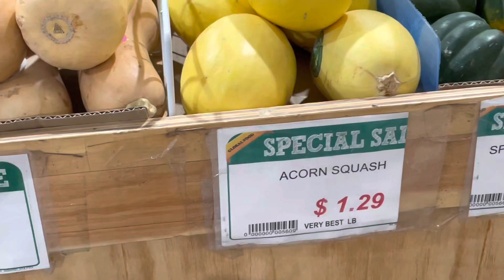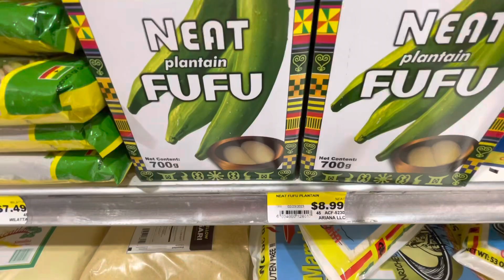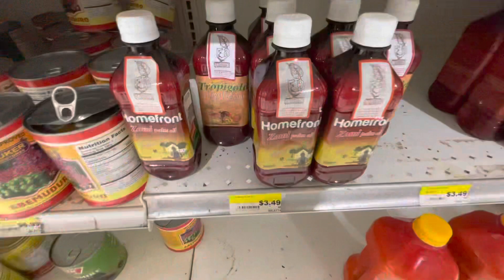Quick Stop in Global Food Store - Something for Everyone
Had to try this new international store in Maryland, Global Food store. There is a large variety of products. If you are looking for international food item that are typically hard to find they probably have it here.